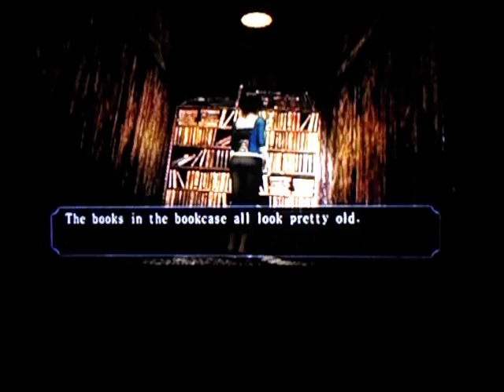Let's Play Fatal Frame 3| Finding Mirror Shards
IMPORTANT NOTE *Got rid of alot of Running Aimless videos that's why we are so far ahead here*